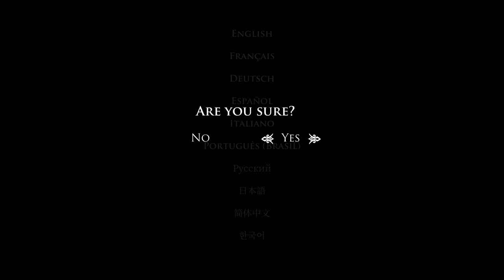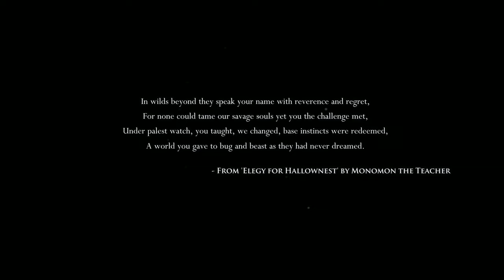Part One: Exploring the Forgotten Crossroads Hollow Knight 4k Creative Commons Playthrough